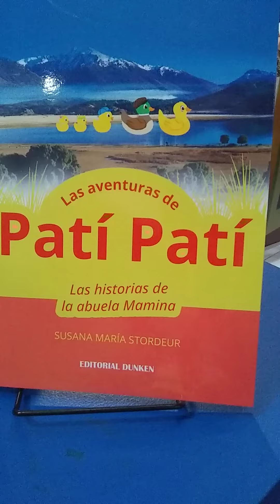Susana María Stordeur, autora del libro Las aventuras de Patí Patí